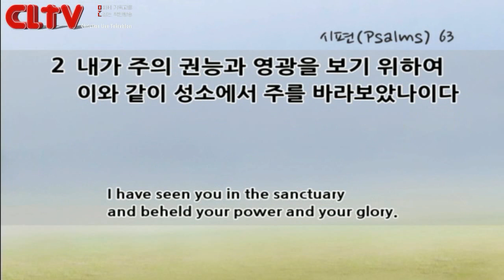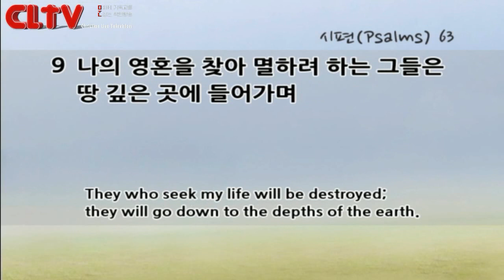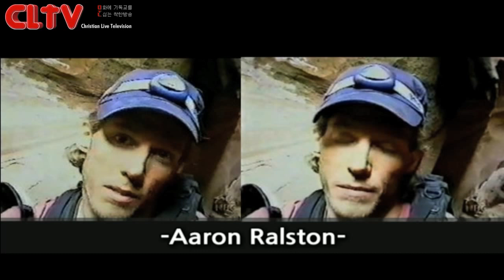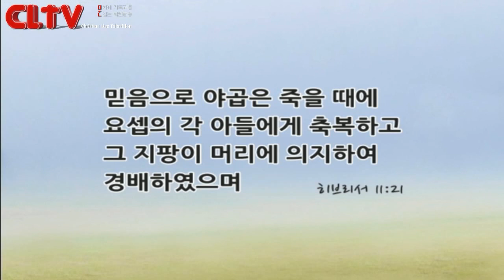CLTV파워예배(HD)_2015.6.26 금요철야예배_할렐루야교회(김승욱목사)_'광야에서 부르는 찬양'